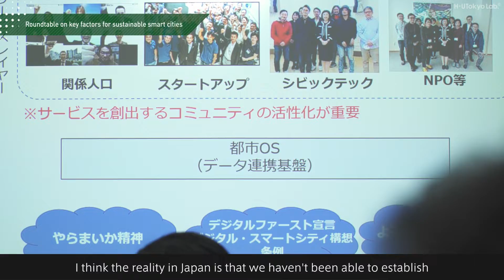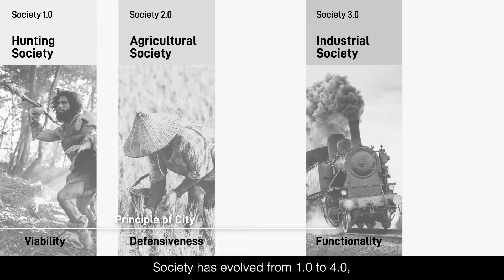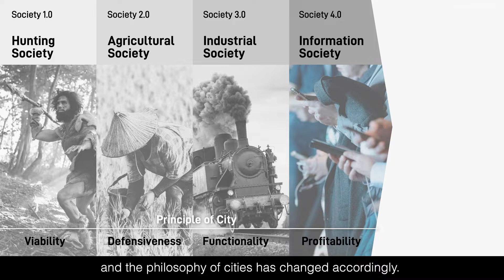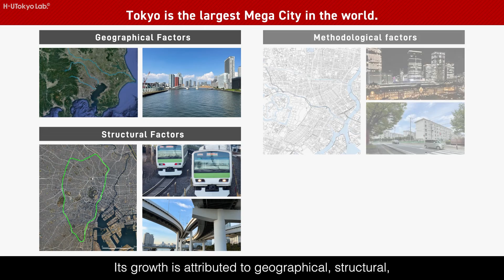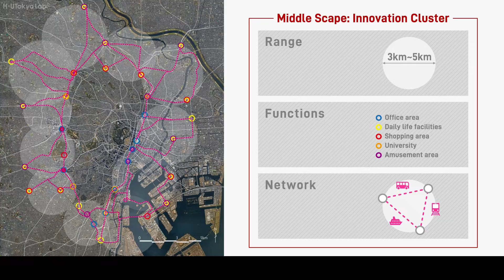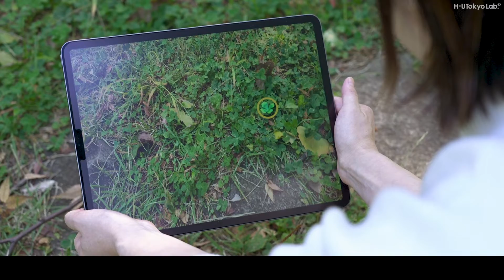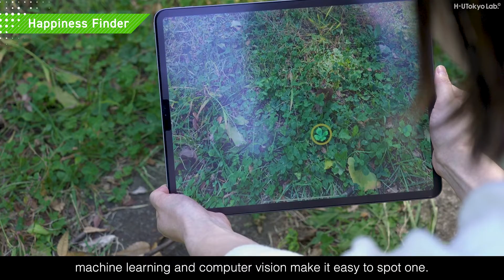[H-UTokyo Lab.] Introduction to Urban Well-being for Mega City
The Hitachi-UTokyo Laboratory (H-UTokyo Lab.) was established in 2016 by the University of Tokyo and Hitachi. H-UTokyo Lab. has been promoting the “Habitat Innovation Project” to realize Society 5.0, a super smart society. In this project, we propose a concept of “Urban Well-being” as the philosophy of smart cities in Society 5.0. In this video, the concept is briefly introduced using Tokyo as an example, and the future interactive systems that bridge the cyber and physical worlds are presented.

日立東大ラボ, H-UTokyo Lab.
東京大学本部協創課